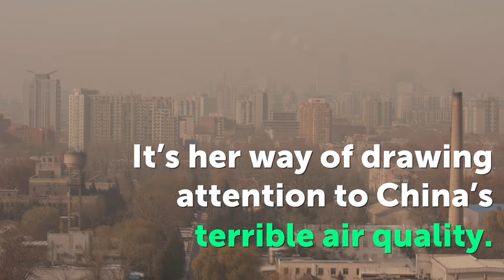Greenpeace - “Smog Perfume” campaign [Facebook version]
Video Campaign for Greenpeace Asia

Zhang Lingling，founder of recycling non-profit, "BlueSky4Children" has come up with a unique way of spreading awareness about China’s smog crisis. Smog perfume.

She teamed up with a perfume maker friend and together, they recreated the unique smell of China's haze and tested it out on the streets of Shanghai.